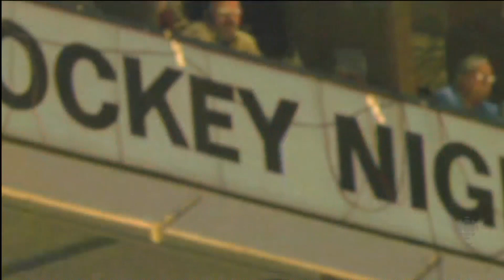Maple Leafs Honour The Canadian Forces & Alan Frew performes Free to Be - Jan 30th 2010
- Canadian Forces honored.
- Former Leafs goaltender Johnny Bower drops in with the Game PUCK. hah
- General Walter J. Natynczyk, Cindy Desrosiers and other members of the Canadian Forces performed the ceremonial Puck Drop.
- Wayne Primeau & Henrik Sedin took part in the Ceremonial Puck Drop.
- Canadian national anthem Performed by Alan Frew.

Vancouver Canucks vs Toronto Maple Leafs. Saturday, January 30th 2010